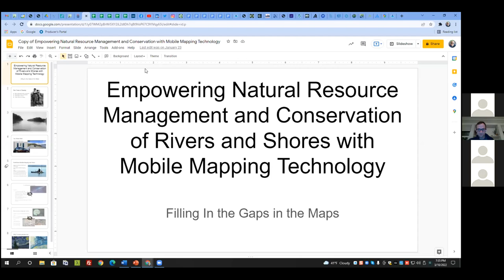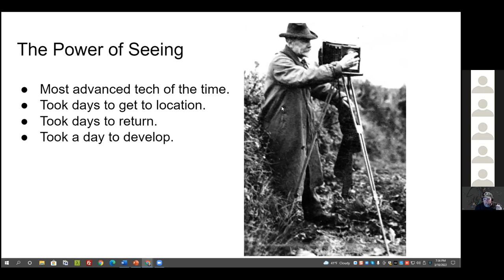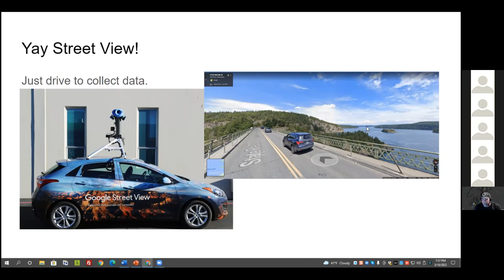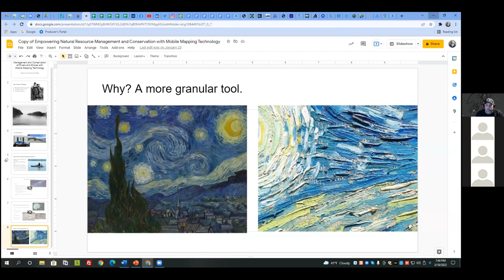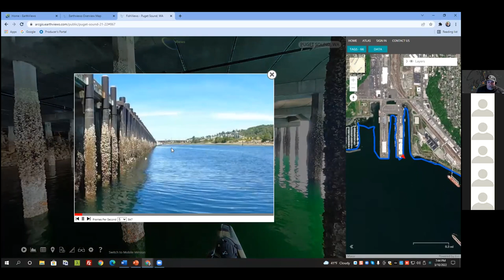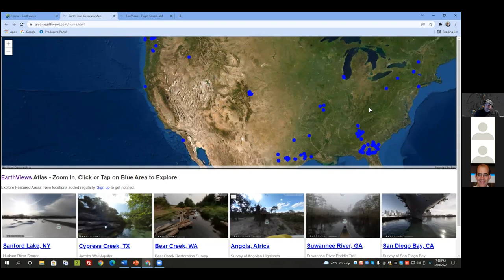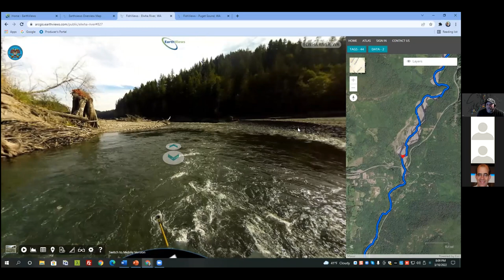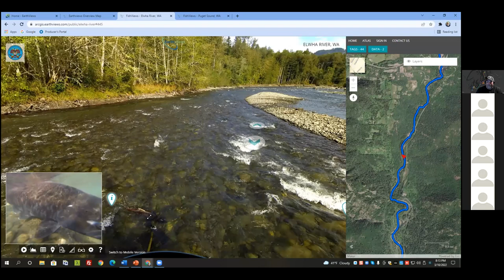Paddle Tales Vol 8: EarthViews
Brian Footen has spent twenty plus years working as a fishery research biologist for federal, state and tribal agencies. He has a dual MS degree from The Evergreen State College and The University of Washington in Fishery Science and Environmental Studies. In 2016 he co-founded EarthViews, a social venture that uses modern mapping technology to connect people to waterways. Currently Brian is scanning the nearshore of Puget Sound with 360 degree panoramic imagery creating a "ShoreView" map of the waterway for scientists and others working to conserve and recover this critical waterway.